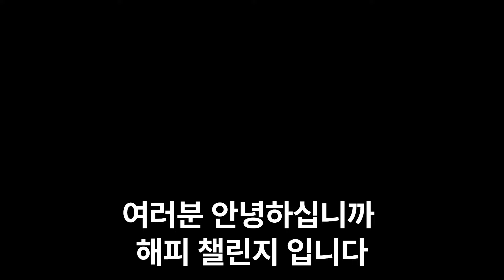[건강여행] "당근 주스의 10가지 건강 효능" "눈 건강 필수 음료" "당근 주스 한 잔이면 충분"